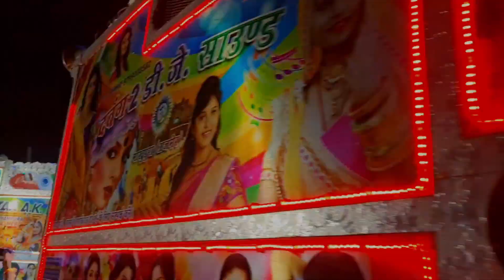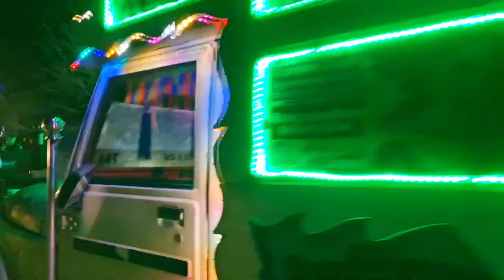सुपरहिट डी जे में कंपटीशन - Rajasthani Dj Pickups !! Full Bass Dj Competition Songs 2023 !! Dj